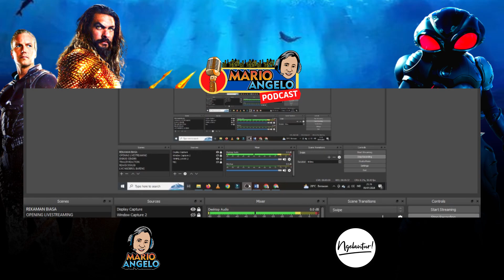AQUAMAN AND THE LOST KINGDOM TERNYATA SAMPAH ?! | Mario Angelo Podcast ft NGELANTUR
Hello Mariobooster !! Di episode podcast tahun 2024 ini kita akan diskusi AQUAMAN AND THE LOST KINGDOM bersama @ngelantur karena ternyata kita beda pendapat setelah menonton film terakhir DCEU yang satu ini, maka dari itu kita memutuskan untuk debat panas di konten ini !! Penasaran kan? Tonton video ini sampe abis

Tofik Papafika